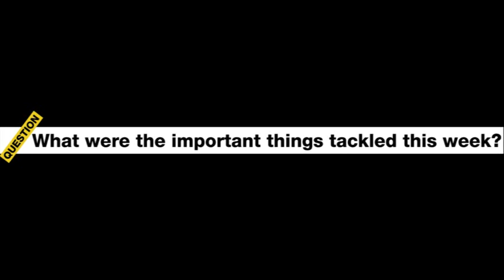TG TV: First Week Funk -- Week 1 at the Philippine Senate [Sen. TG Guingona]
This week on TG TV:

First Week Funk - Freshman Senator TG Guingona gets baptized and shares how his first ever experience as a senator made him feel like a small boy all over again.

Also, we show you what else senators do OUTSIDE of the session hall. This week, Senator TG had a meeting with a transport group (NAFAODAP) and had a consultation with farmers regarding rice-duck farming.

At the end of the week, he attended the 2nd anniversary of Kaya Natin!,  a movement for good governance and ethical leadership. It was founded by Among Ed Panlilio, and Ramon Magsaysay awardees Grace Padaca and DILG Secretary Jesse Robredo. Senator Guingona was there as one of the Champions of Good Governance. President Noy Aquino also graced the event, where he was proclaimed an honorary Kaya Natin Champion.

TG TV is a project of Senator TG Guingona as a step towards greater transparency in the government. Please watch out for our weekly episodes to find out what senators really do. We will be chronicling a senator's first term in the senate, and we want YOU to join us. The citizens should know what their officials are doing.